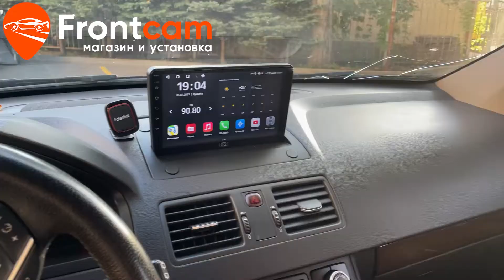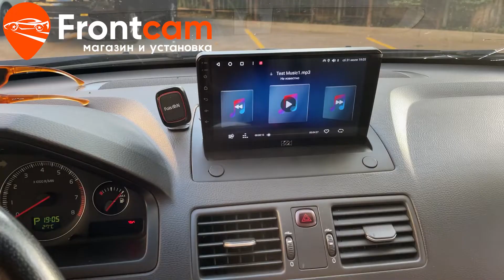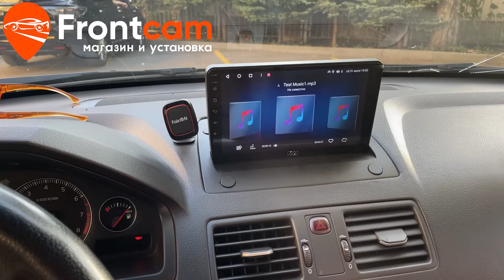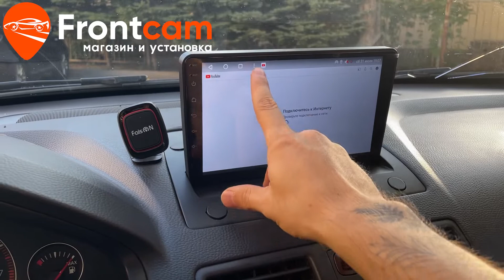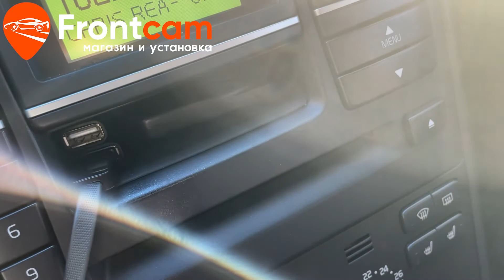Головное устройство Volvo XC90 на ANDROID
Обзор головного устройства Wide Media для Volvo XC90 и камеры заднего вида.

Магнитола с диагональю экрана 9 дюймов, имеет режим разделения экрана, встроенный WIFI, подключение телефона по Bluetooth.
Дополнительно вывели 3 USB-разъема и слот под SIM-карту для подключения к интернету.